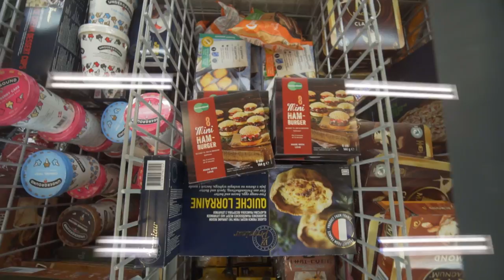DER VOKSER ORME UD AF MIG!